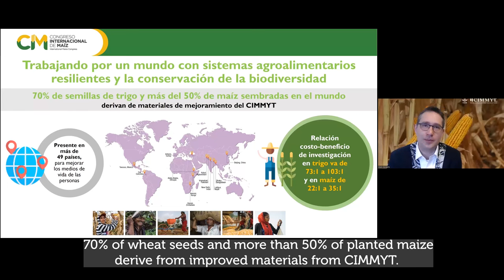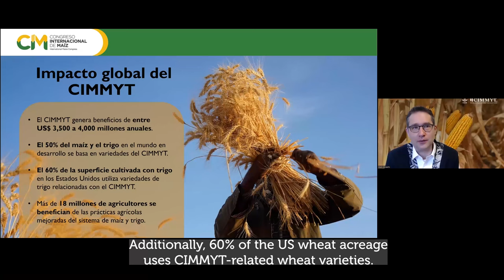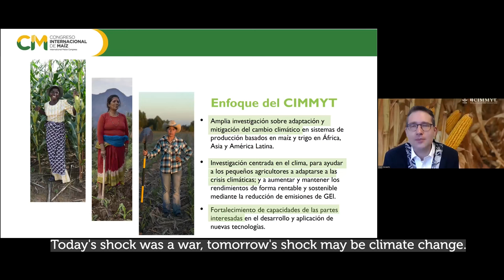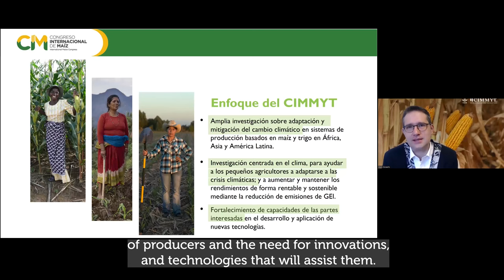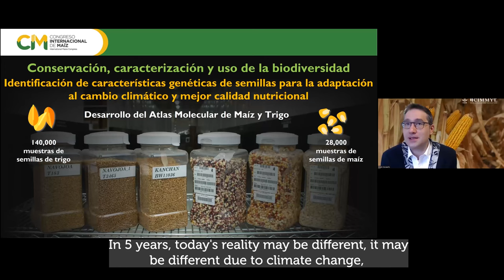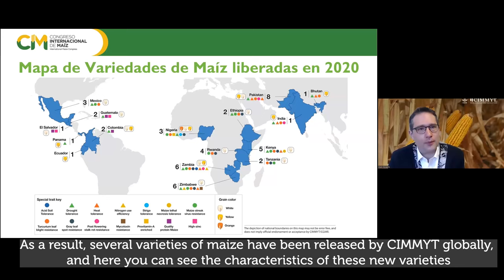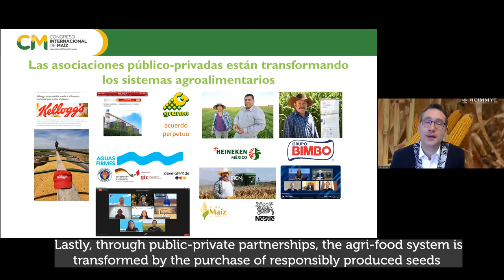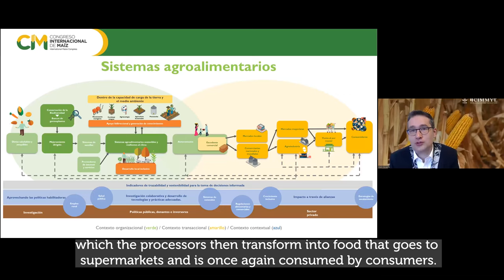Applied maize science to sustainably feed the world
Bram Govaerts, CIMMYT’s Director General, participated in the International Maize Congress in Argentina on October 19 – 20, 2022.
The event was organized by the governments of Córdoba and of the Central Region provinces of Argentina, together with MAIZAR (Argentine Maize and Sorghum Association) and the Córdoba Grain Exchange. In a panel with representatives from Argentina's National Agricultural Technology Institute (INTA), National Scientific and Technical Research Council (CONICET), and National University of Mar del Plata, Dr. Govaerts presented CIMMYT’s scientific efforts aimed at improving the resilience of grain-based systems to produce sufficient, nutritious and sustainable diets. He also talked about CIMMYT’s determination to adopt a collaborative and future-proof approach to research, which factors in climate change to assist the decision-making processes of food producers and meet their demand for innovations and technologies.